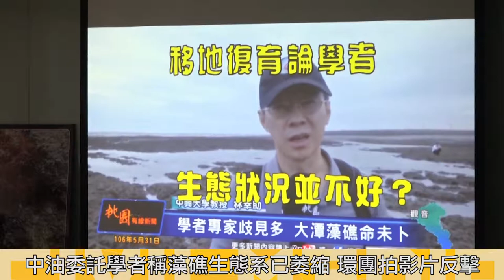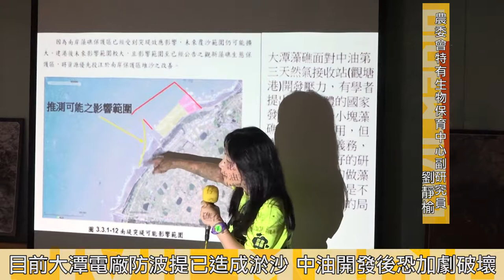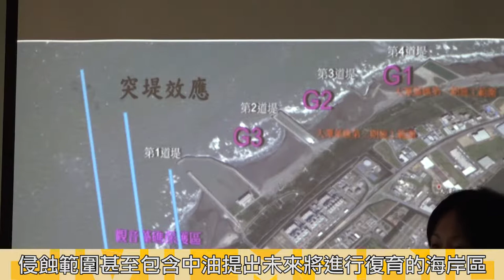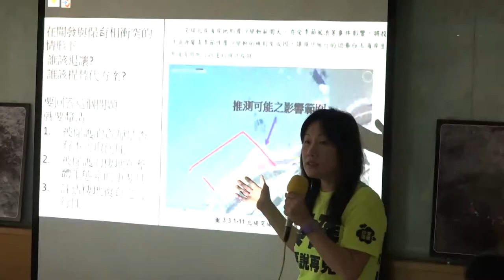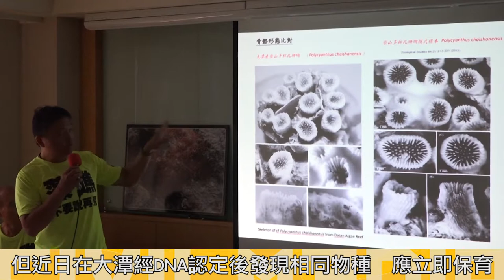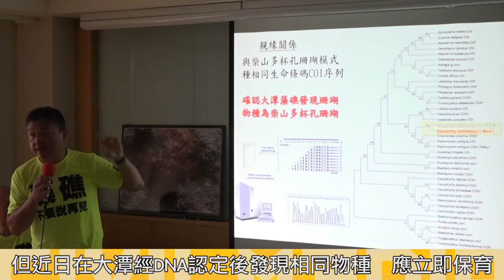2017.06.23 保育類珊瑚現身大潭藻礁 環團籲中油暫停開發